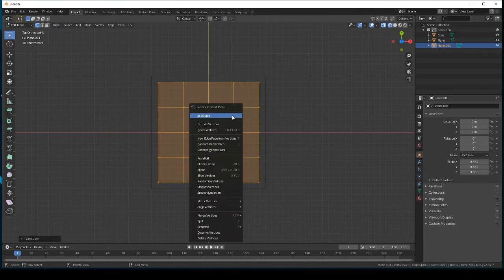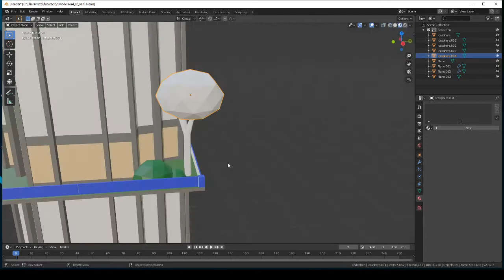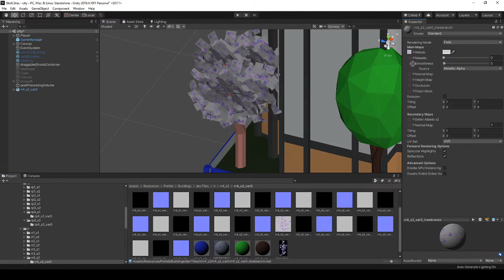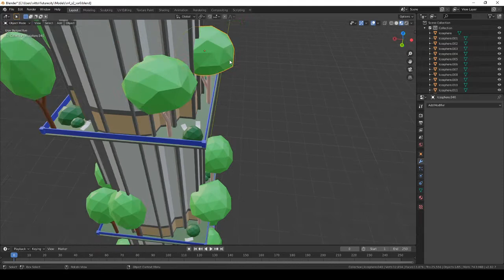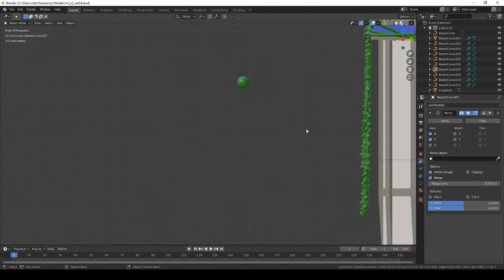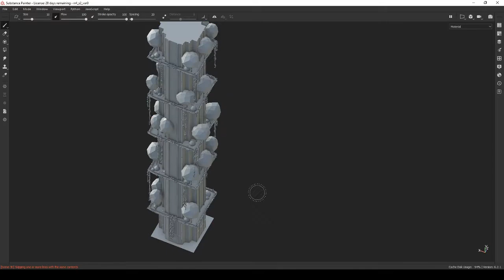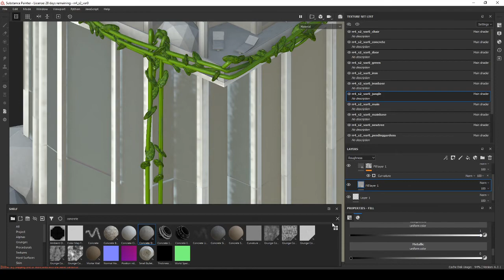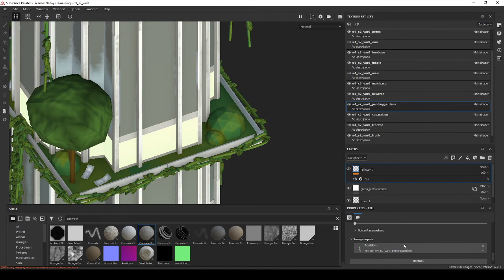Luxury Residential Skyscraper in Blender and Substance painter - 3D Modeling Process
A timelapse of my creative and 3D modeling and texturing for my upcoming solo-developed game SkidCities. Here on Steam

SkidCities is a cyberpunk city building game. Get ready to build huge, dystopian, futuristic cities. Put androids, cyborgs and drones in the mix. Build in the sky and underground. Change the climate. Silence the opposition.

In this video, I'm modeling a luxury residential skyscraper building of level 4 (out of 4!). In your cyberpunk city, having green areas is very common (it's ABSOLUTELY NOT) for middle class citizens (the very few filthy rich folks). I hope that you will like it!

0:00 Blender
21:31 Substance Painter